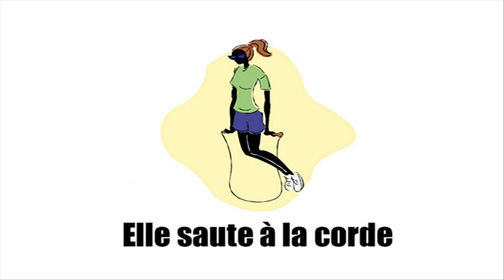تعلم اللغة الفرنسية TOUS EN SCENE VOL11